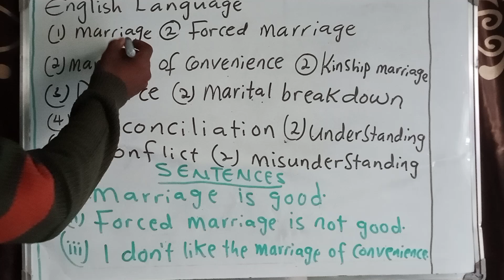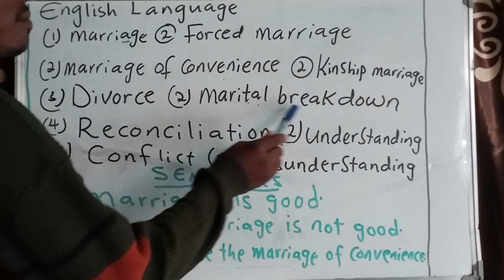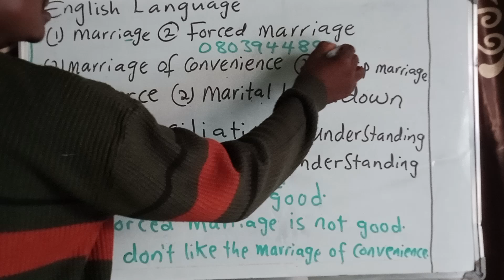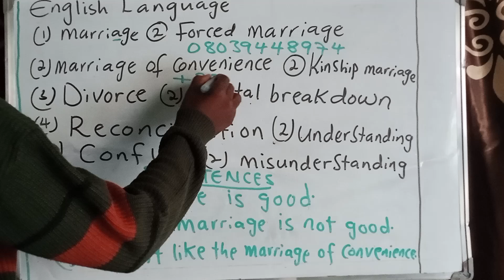Kalmomi da jumloli.